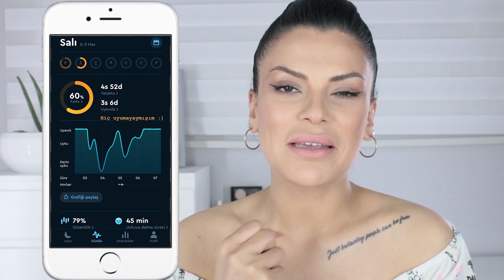40 Günde Nasıl Üniversite Kazandım | YKS 2021Motivasyon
Selam🙋🏻‍♀️ Bu kez farklı bir konseptle geldim :) Kırk gün ve on adımda nasıl üniversite kazandığımı anlattığım bu video umarım sizin için de faydalı olur. İyi seyirler🤗

Takipte kalın...😊

📽 Canon 750D gövde, 18-55mm lens kullandığım doğrudur! 😋

HOŞÇAKALIN👋